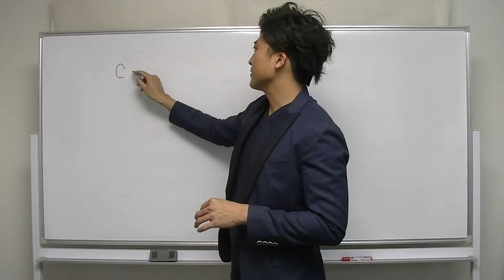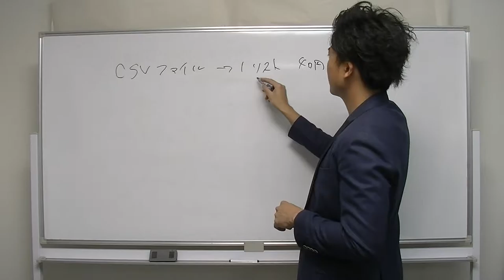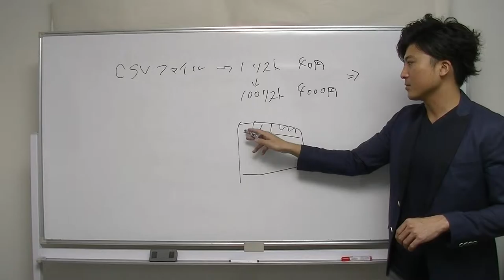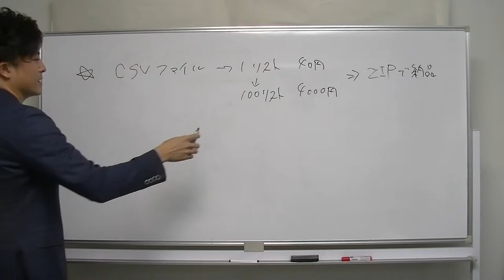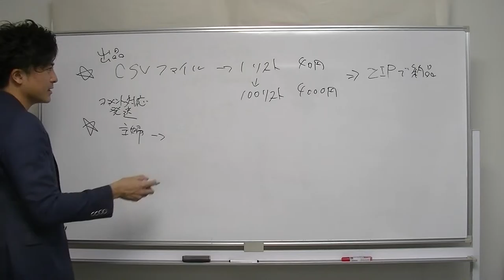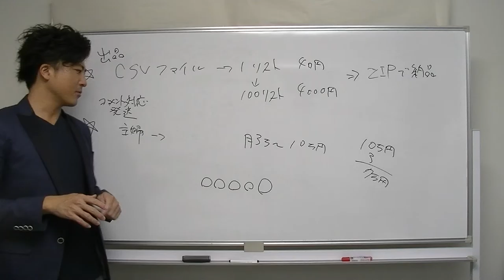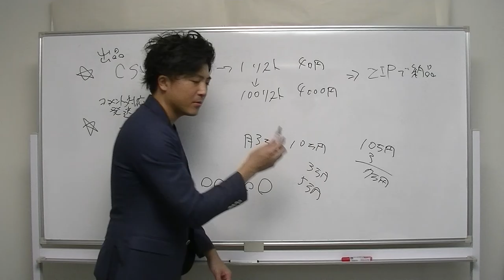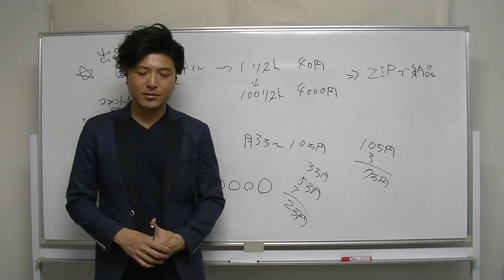メルカリ転売の今後について